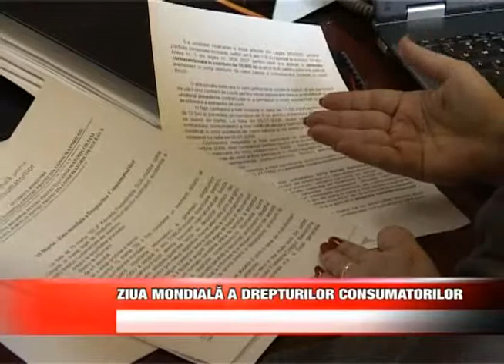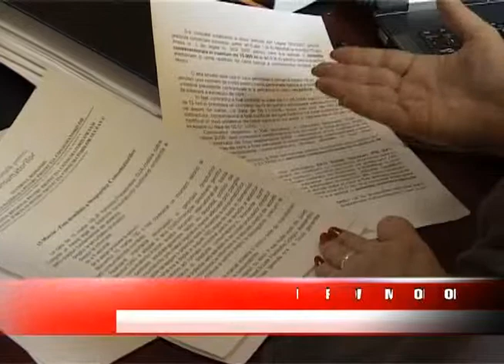ZIUA MONDIALA A DREPTURILOR CONSUMATORILOR.divx